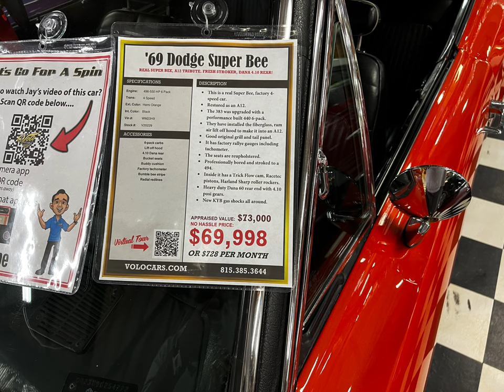My Return To Volo! 3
69 Dodge Super Bee A12, 69 Dodge Super Bee, and a Dart Swinger (No Info)